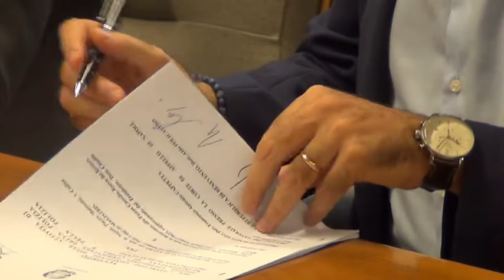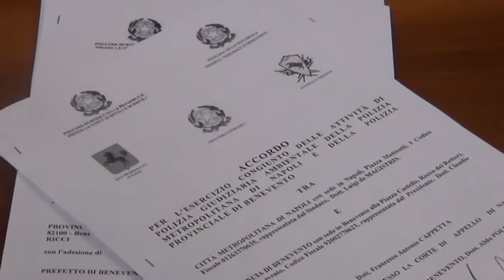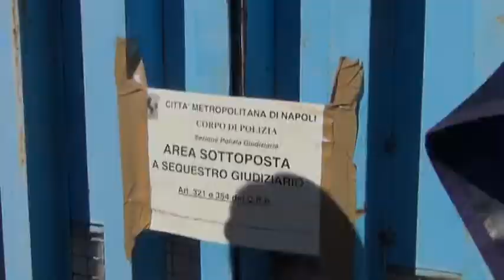Terra dei fuochi, firmato l’accordo tra Procure e Polizie Provinciali di Napoli e Benevento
Il Procuratore Generale della Repubblica presso la Corte di Appello di Napoli, Luigi Riello, il Procuratore della Repubblica presso il Tribunale di Benevento, Aldo Policastro, il Sindaco della Città Metropolitana di Napoli, Luigi de Magistris, il Presidente della Provincia di Benevento, Claudio Ricci, e il Prefetto di Benevento, Francesco Cappetta, hanno firmato l’intesa che prevede l’impiego congiunto della Polizia Metropolitana di Napoli e degli agenti della Polizia Provinciale di Benevento in azioni di prevenzione, contrasto e repressione degli illeciti perpetrati ai danni dell’ambiente, promuovendo politiche di sicurezza integrata convergenti, con il coordinamento e l’impulso della Procura della Repubblica di Benevento per l’attività investigativa e di repressione nel settore in esame.
Saranno estese anche al territorio sannita le pratiche sperimentate sul territorio partenopeo nel contrasto alla Terra dei Fuochi, come le operazioni denominate “Action days”. Il protocollo sarà trasmesso alle due Prefetture per la presa d’atto.